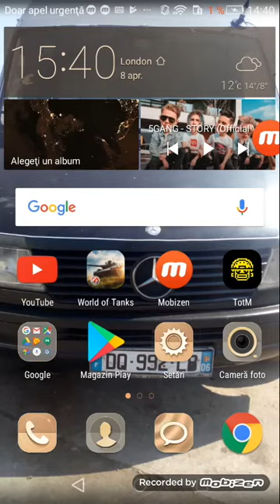ieu am batut un meci iel la fel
Sa va abonati